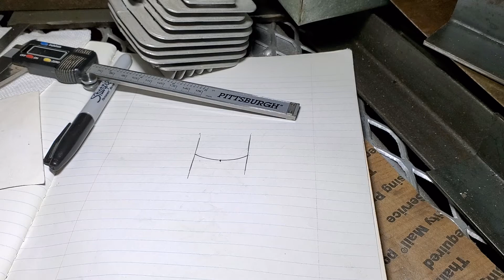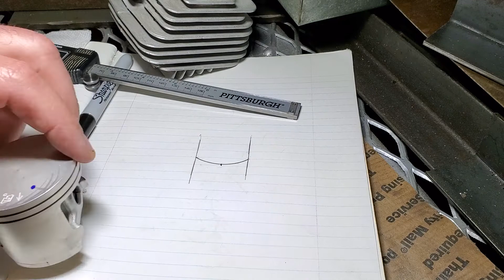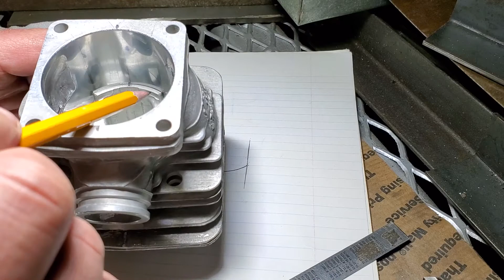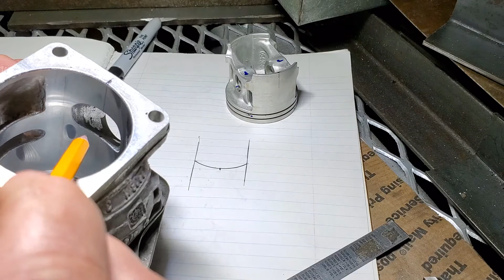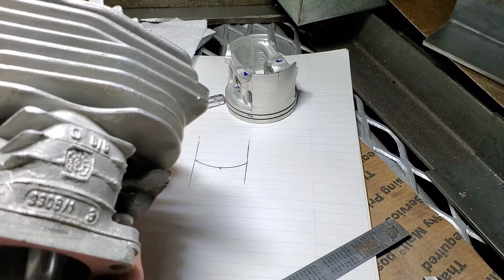pt 5 Stihl ms 660 R porting finding my port/skirt width? kinda